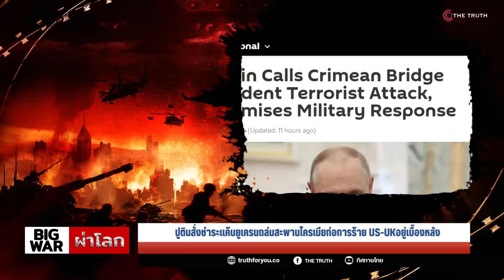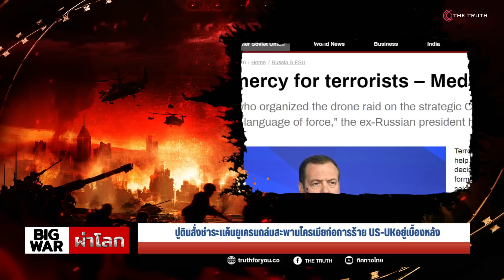ปูตินสั่งชำระแค้นยูเครนถล่มสะพานไครเมียก่อการร้าย US-UKอยู่เบื้องหลัง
อย่าหาว่าโหด! ปูตินสั่งชำระแค้น ยูเครนถล่มสะพานไครเมียก่อการร้ายดับพลเรือน ซัดUS-UKอยู่เบื้องหลัง